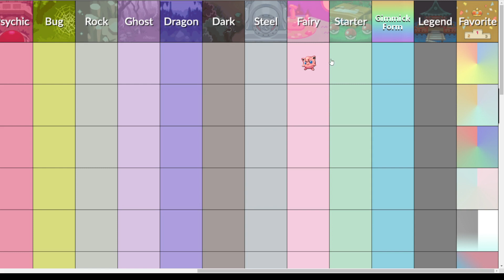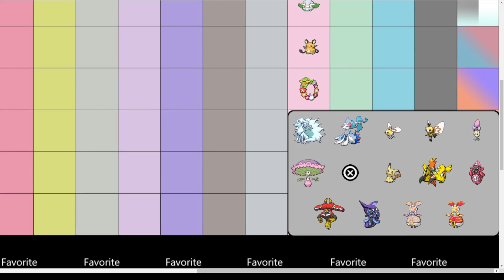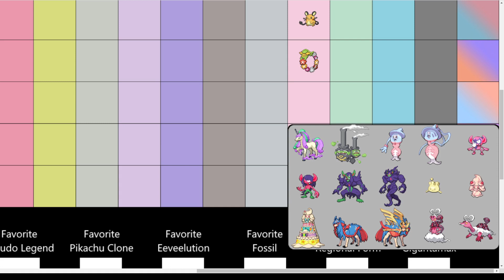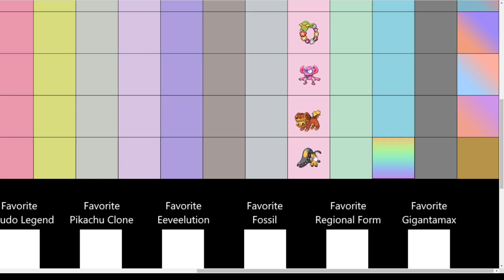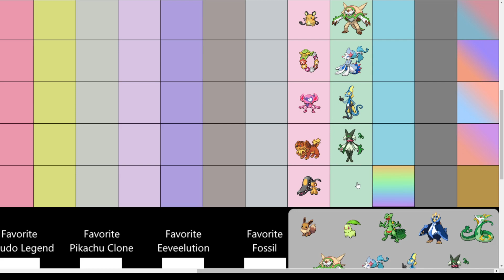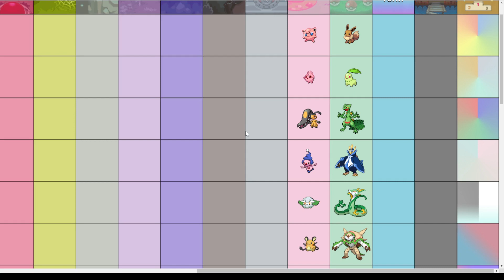The WORST Fairy Type Pokemon of EACH GENERATION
Today I am in the Ultimate Pokemon Picker to pick the Worst Pokemon of every Pokemon Generation, Today is the Fairy type!

Discord.gg Wigs2905

Thumbnail: Wallpaperaccess.com